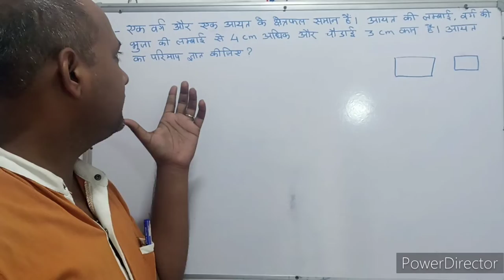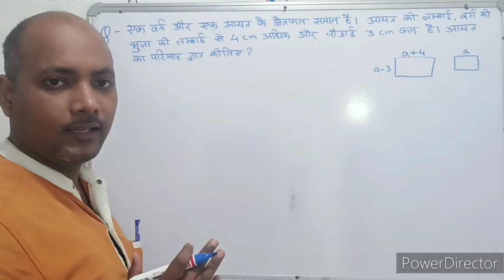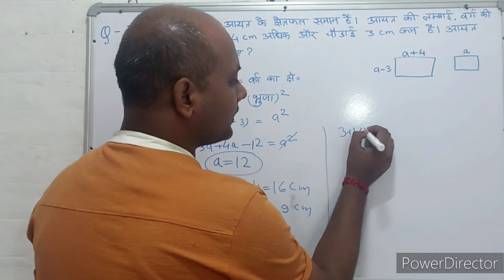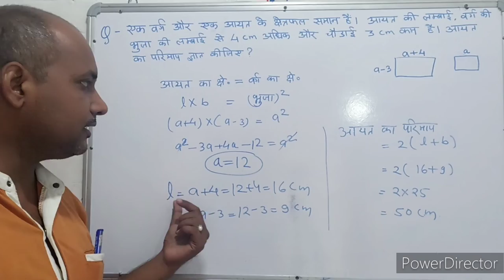Mensuration । क्षेत्रमिति। Maths । गणित । Mathematics । Maths with PKGURUJee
एक वर्ग और एक आयत के क्षेत्रफल समान हैं। आयत की लंबाई, वर्ग की भुजा की लंबाई से 4 सेंटीमीटर अधिक और चौड़ाई 3 सेंटीमीटर कम है। आयत का परिमाप ज्ञात कीजिए?

The areas of a square and a rectangle are equal. The length of the rectangle is 4 cm more than the side of the square and 3 cm less than the breadth. Find the perimeter of the rectangle?

ek varg aur ek aayat ke kshetraphal samaan hain. aayat kee lambaee, varg kee bhuja kee lambaee se 4 senteemeetar adhik aur chaudaee 3 senteemeetar kam hai. aayat ka parimaap gyaat keejie?